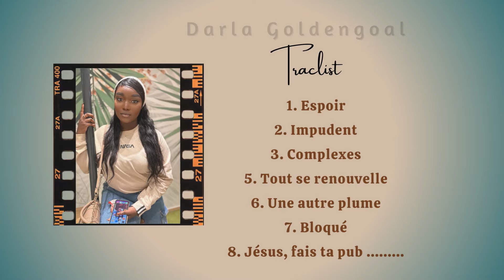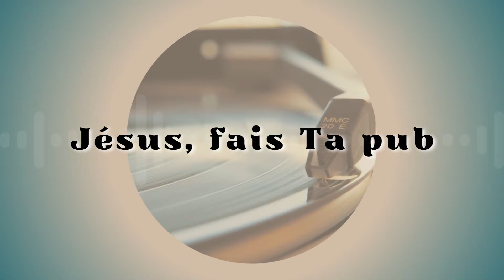Darla Goldengoal - Compilation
Compilation de quelques chants de Darla Goldengoal
0:00 - Espoir
1:22 - Impudent
2:33 - Complexes
3:27 - Tout se renouvelle
4:56 - Une autre plume
5:41 - Bloqué
6:37 - Jésus, fais ta pub
7:36 - Darla Goldengoal
8:33 - Oula
Partage
N'hésitez pas à laisser en commentaire une suggestion de chanson pour avoir les paroles 😉
Je n'ai aucun droit sur la musique